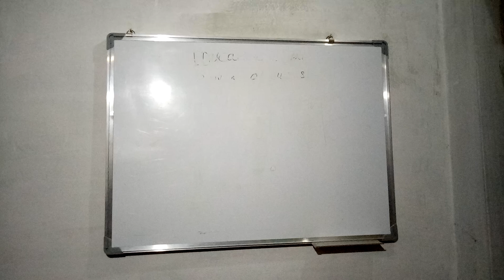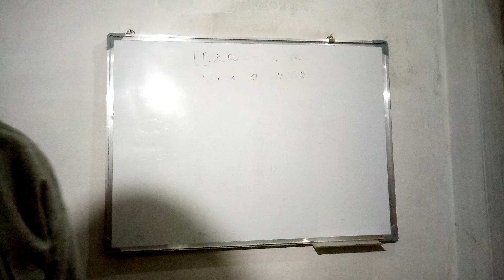फास्ट वीडियो fast video 7 November 2024 /fast vlogs